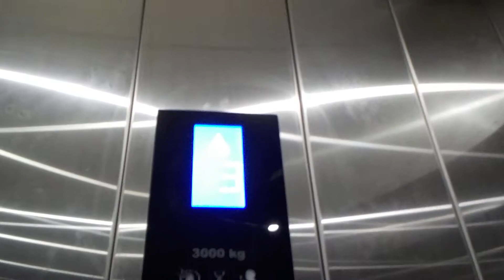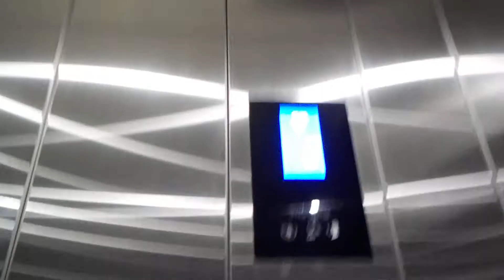News to me: Kone TranSys MRL traction elevator at Westfield Chermside, QLD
This was one of the TranSys I didn't know about first time I visited. Well, here you can relive what I went through when I found it. Which, isn't to say much.

Brand: Kone
Type: MRL traction
Levelling: Direct approach to offset, pre-doors
Capacity: 3,000 kg (?? persons, approx. 6,613 lb.)
Fixtures: Green Kone KDS 300-AUS square
Year installed: 2016
Floors served: 3 (1M - carpark, 2 - outdoor dining, 3 - upper level)
Death Trap Rating: 0/10

Camera used: Nikon Coolpix W100
Resolution: 1920x1080p
Video 1 of 1 from April 5, 2018 Westfield Chermside